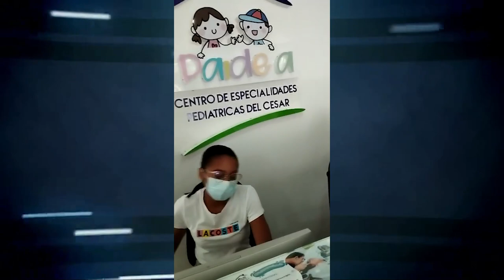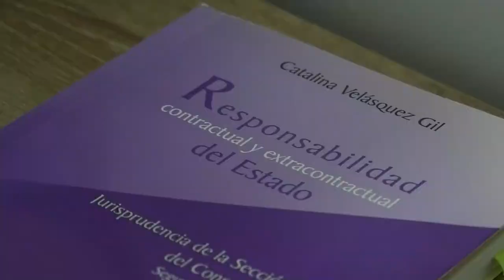COOSALUD SE NIEGA A BRINDARLE ATENCIÓN OPORTUNA A MENOR DE 13 AÑOS CON MÚLTIPLES PATOLOGÍA